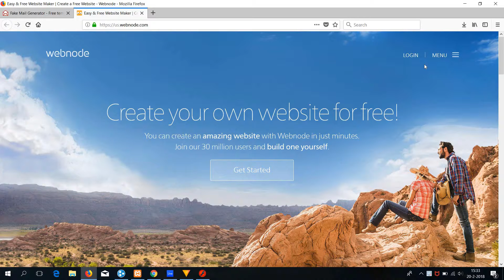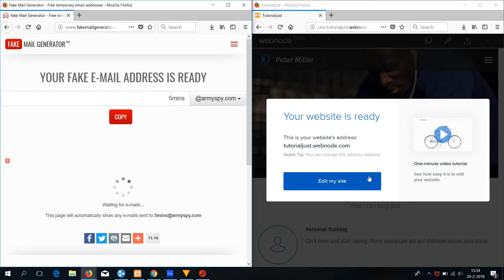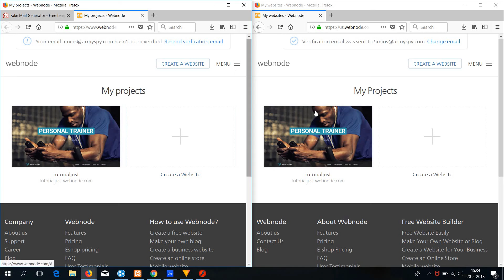How to create an email adress fast - 5mins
Used for verifications of websites.